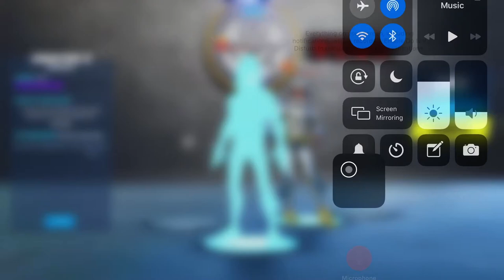Jimmy and Freddy Fishing Loot only Challenge